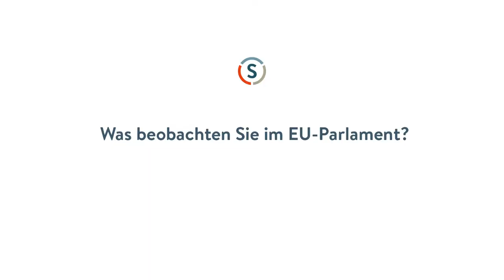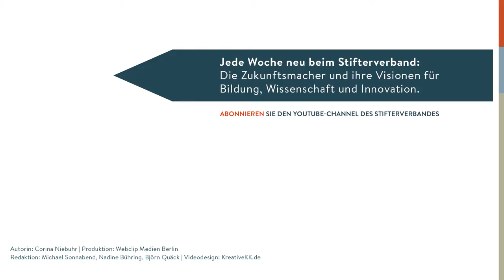Jan Philipp Albrecht: Politik braucht bessere Tech-Bildung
Datenschutzregeln, die vor 20, 30 Jahren gemacht wurden, hat der technologische Fortschritt überrollt. Wieso dauert es so lange, bis die Politik reagiert? Jan Philipp Albrecht, der für die Grünen im EU-Parlament sitzt und dessen Verhandlungsführer für die europaweite Datenschutz-Grundverordnung gewesen ist, liefert Innenansichten aus der politischen Arbeit: Was war die größere Herausforderung – die vielen Datenschutzgesetze der Mitgliedsländer auf einen Nenner zu bringen oder die Details von Profiling und Data Mining anderen Politikern zu erklären, für die das alles noch Neuland ist?